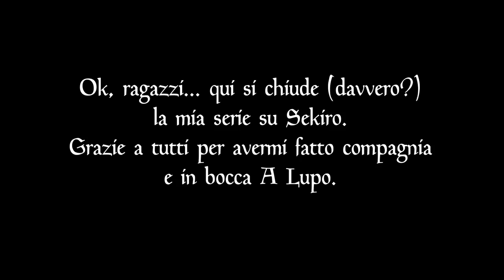SEKIRO Un nuovo FINALE #03 THE END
QDSS SQUAD su Sekiro: Shadows Die Twice la fine!